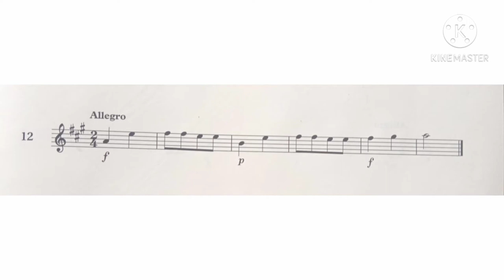Violin Specimen Sight-Reading Tests. ABRSM Grade 1. From 2012. No. 12 Allegro